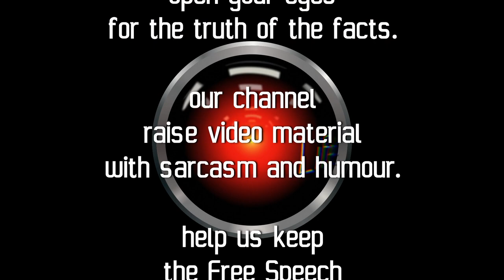How Biden Voters Pretend There’s Nothing Wrong!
"How Biden voters pretend there’s nothing wrong! Desperately trying to have no regrets. Joe Biden is doing a great job as president.